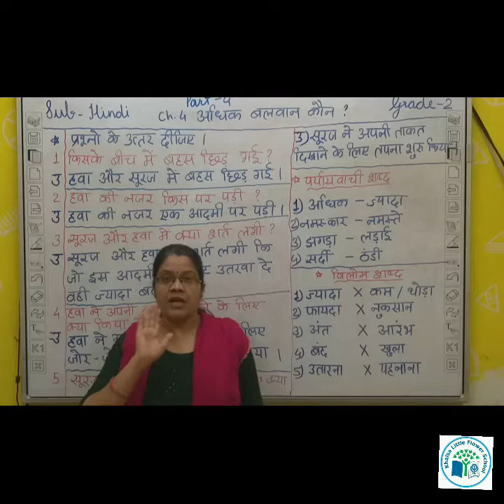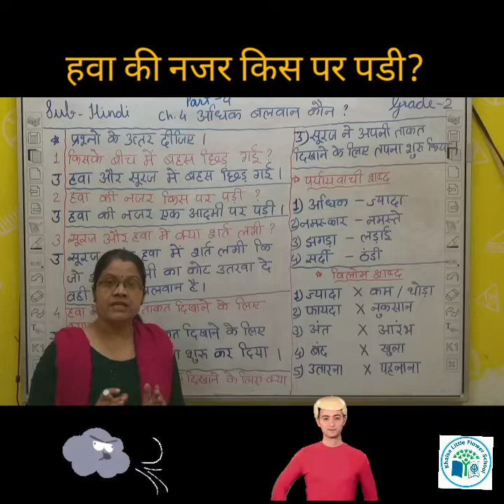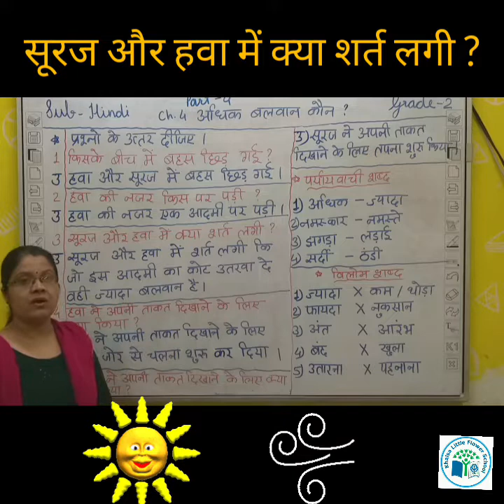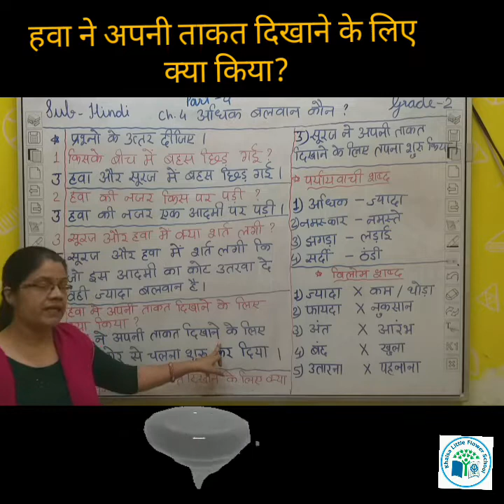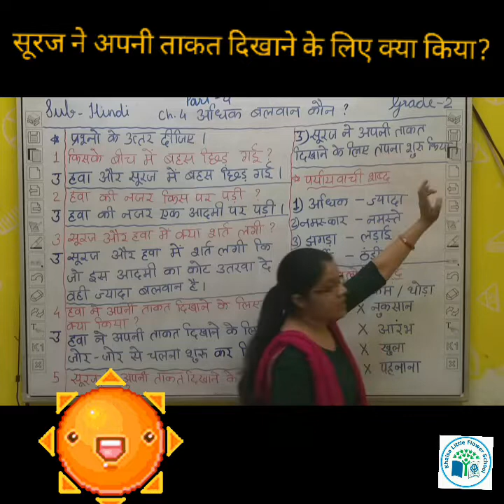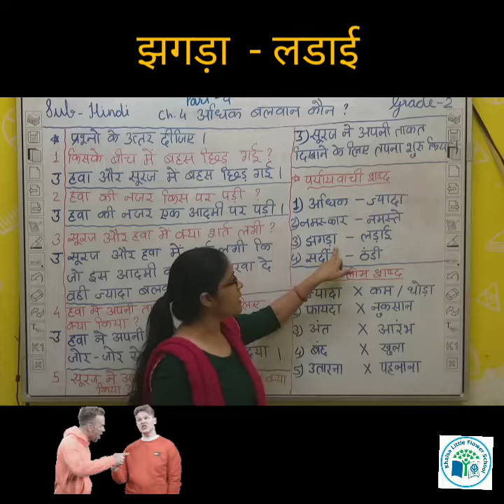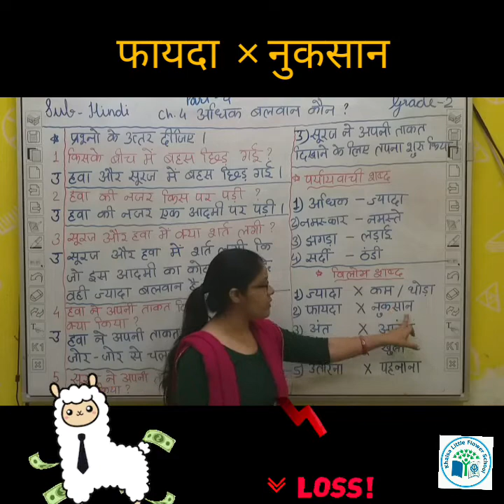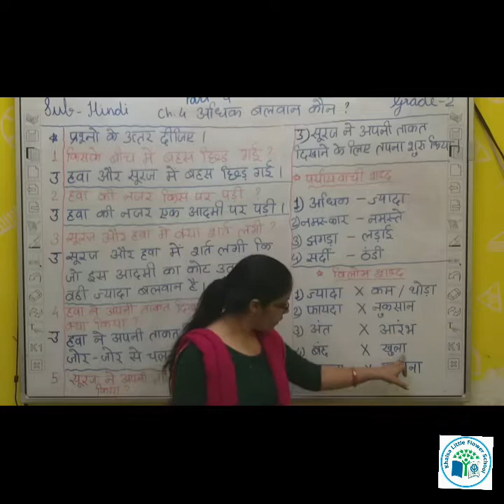GRADE-2 | HINDI | CH- 4 | अधिक बलवान कौन? | PART- 4 | KHALSA LITTLE FLOWER SCHOOL